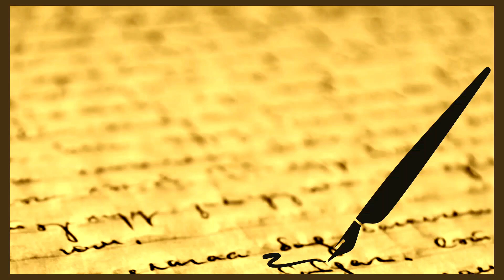🇮🇳 முதல் பரிசு பெற்ற குடியரசு தின கவிதை | Republic day kavithai Tamil | kudiyarasu dhinam kavithai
குடியரசு தின வாழ்த்துக்கள் கவிதை republic day

Kavithai - Usharani Kannabiran
Voice over - Shanthini Bhuvaneshan
Editing - Bhuvaneshan Kannabiran